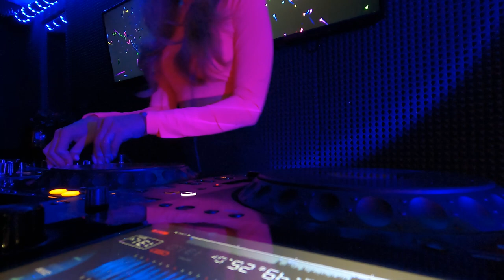Keep calm and listen Keitz - #136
1.Bastet, Marie Vaunt - Shadow (Original Mix)
2.Timmo & Weska - Power Plant (Original Mix)
3.RanchaTek - Ganymede (Original Mix)
4.HI-LO & Space 92 - Mercury (Original Mix)
5.UMEK - Persona (Original Mix)
6.Eli Brown - Deep Down (Original Mix)
7.Frank Spector - OMEN (Original Mix)
8.Diego Amaro - Way Out (Original Mix)
9.Nonameleft - Mass Effect (Original Mix)
10.Carbon - Side to Side (Original Mix)
11.Jay Lumen - Mandala (Original Mix)
12.Munkler - Rhythm Diary (Original Mix)